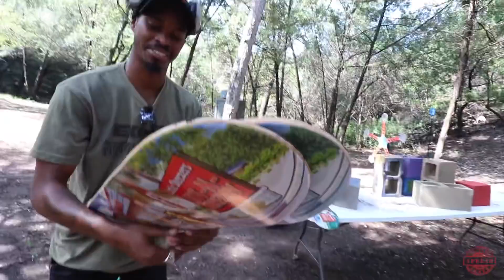A DAY WITH DEMOLITIONRANCH! SHOOTING SKATEBOARDS BTS/BUNKER BRANDING TOUR!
It really doesn't get any better than mixing my two favorite things to do in the world! Shooting guns and skateboards!!! Had to put together a behind the scenes vlog from the day we shot those boards! Matt is an awesome man and his whole team is just as amazing! I still cant believe how good of a time this trip was! Touring Bunker Branding and potentially making merch with them is sooooo rad! I will definitely keep everyone posted on if an when that happens! Thanks again to each and every person in the Demolitia that welcomed us with open arms! An experience we will never forget!